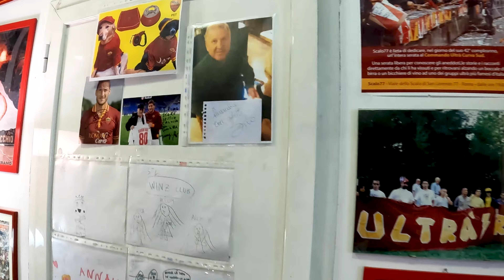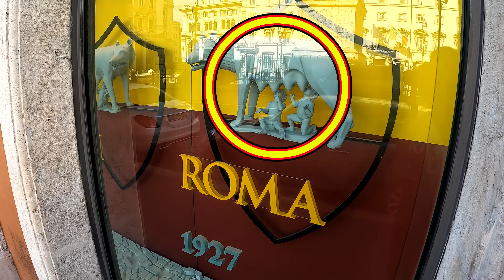中田英寿って覚えてますか？ローマで聞いてきた！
世界イチ有名な日本人サッカー選手について、イタリアで聞いてきました！

★翻訳：イタリア人の友だちアントニオ
★パリちゃんねるも撮影しています